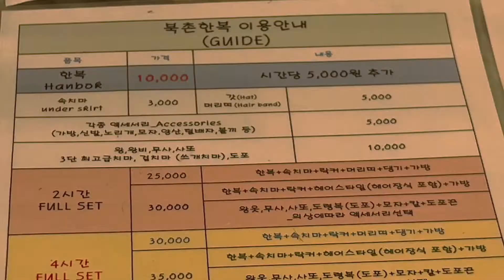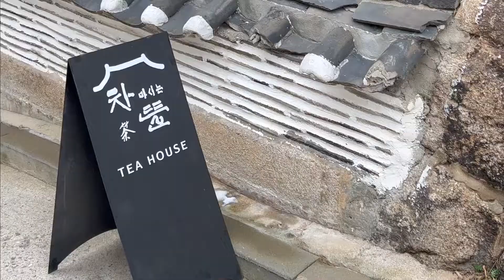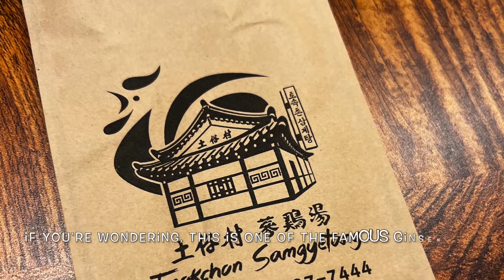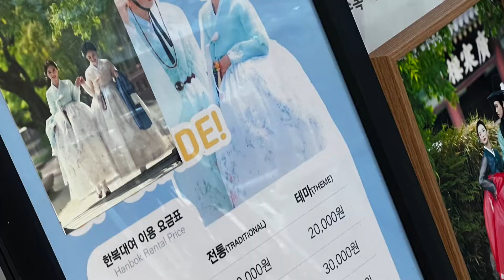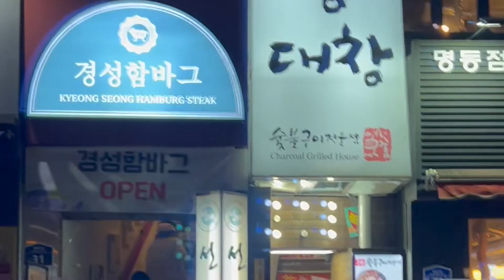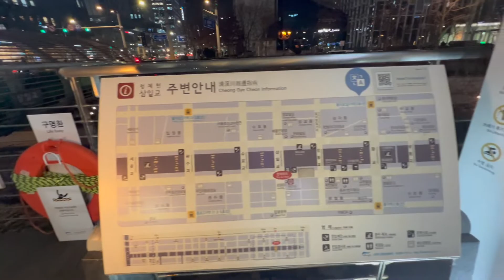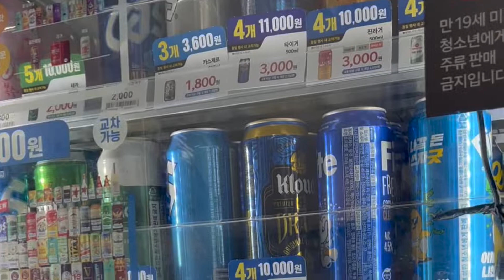SG ✈︎ Korea VTL | Day 6 | Bukchon Hanok Village, Gyeongbokgung Palace, Cheong Gye Cheon [HD Video]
WINTER IN KOREA | 29 DEC 2021

Visited Places:
Myeongdong Street → Bukchon Hanbok [We rented themed hanbok]→ Bukchon Hanok Village → Tosokchon Samgyetang → Gyeongbokgung Palace [We rented traditional hanbok] → Myeongdong Street (Night Walk)→ Cheong Gye Cheon Stream